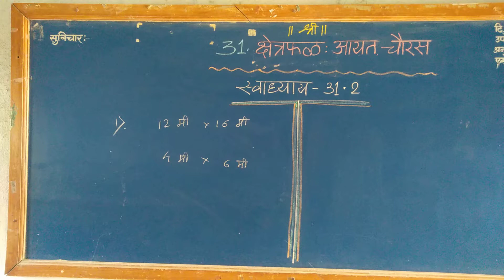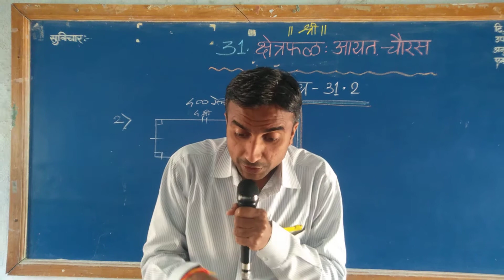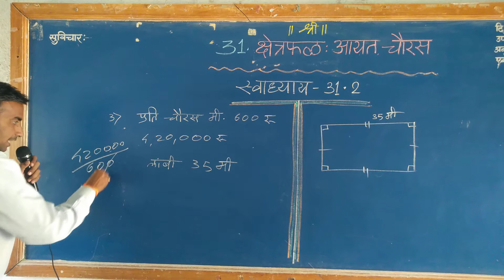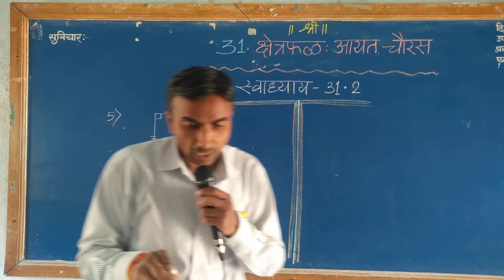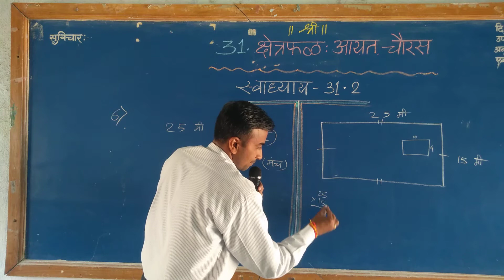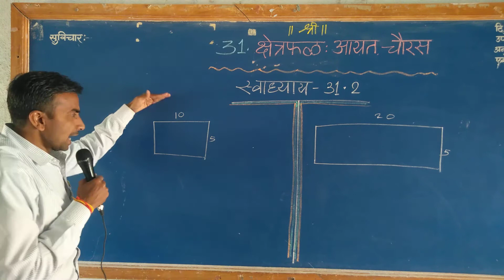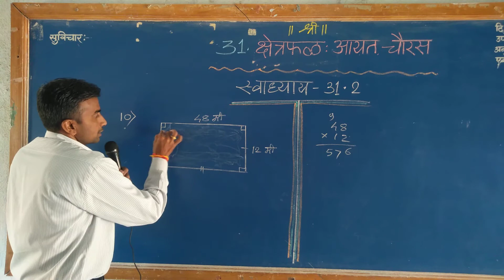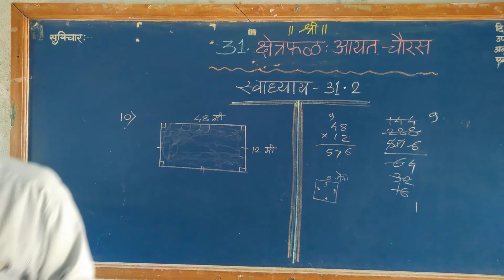5th scholarship पाचवी शिष्यवृत्ती परीक्षा # पाठ 31 वा # क्षेत्रफळ आयात चौरस # स्वाध्याय 31.2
*विभाग 2 : गणित*

1) आंतरराष्ट्रीय व रोमन संख्याचिन्हे

2) दहा अंका पर्यंत संख्यांचे वाचन व लेखन

3) अंकांची दर्शनी किंमत स्थानिक किंमत विस्तारित मांडणी

4) 1 ते 100 या संख्यांवर आधारित प्रश्न

5) मोठ्यात मोठी व लहानात लहान संख्या तयार करणे

6) संख्यांचा चढता व उतरता क्रम, तुलना

7) सम, विषम, मूळ, जोडमूळ, सहमूळ, संयुक्त, त्रिकोणी व चौरस संख्या

12) पदावली व अक्षरांचा उपयोग

14) व्यवहारी अपूर्णांक: समच्छेद व भिन्नछेद अपूर्णांक

16) अंशाधिक, छेदाधिक व पूर्णांकयुक्त अपूर्णांक परस्पर रूपांतर

18) दशमान परिमाणे (लांबी, वस्तुमान, धारकता)